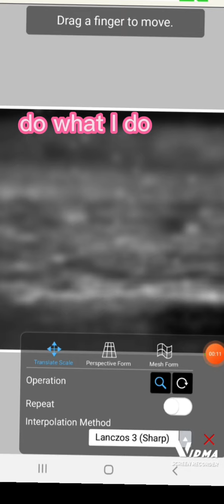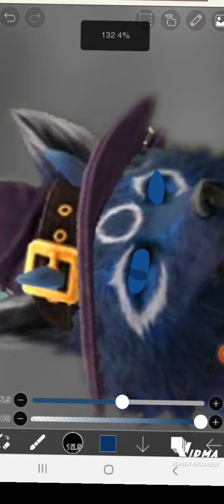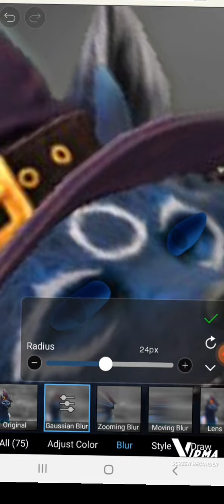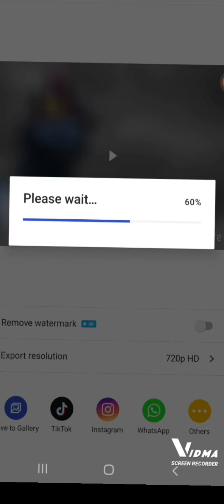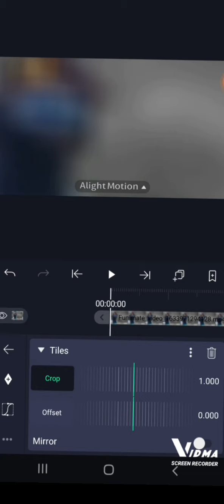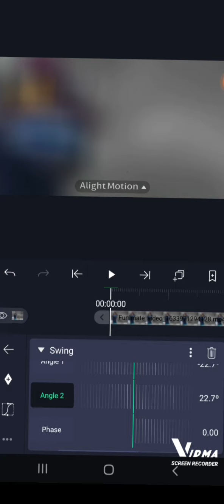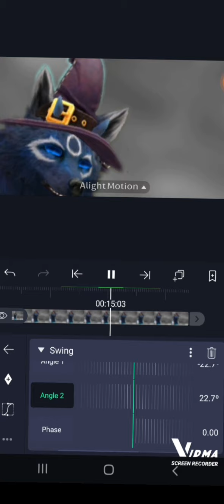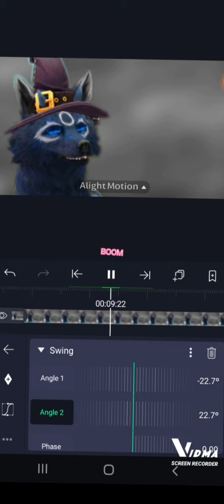how to make the best intros!